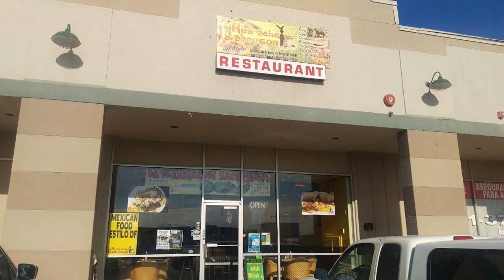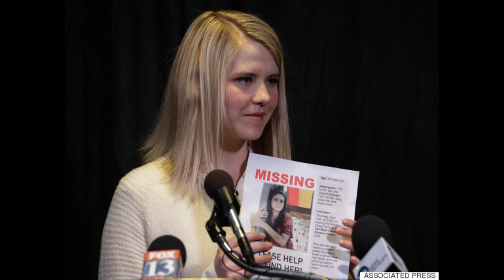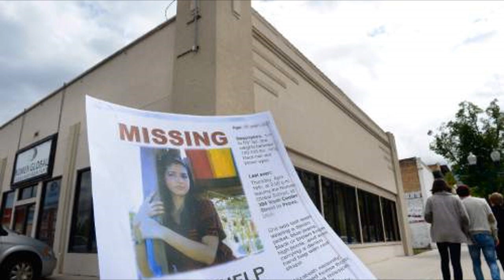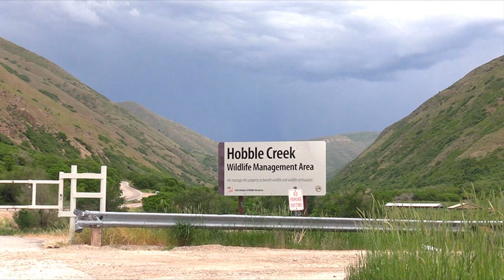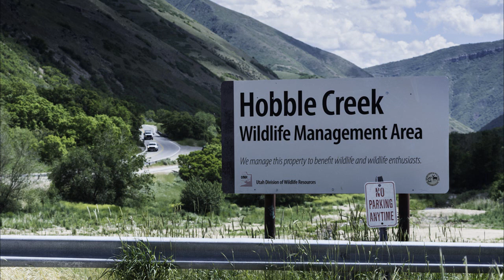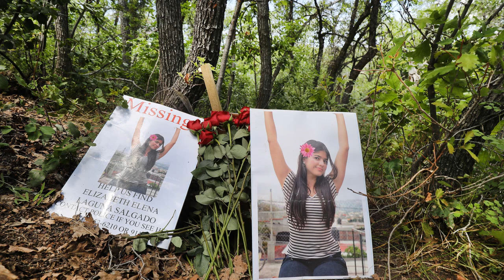Co przytrafiło się Elizabeth w drodze do domu ??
Zapraszam Was na kolejną tajemniczą sprawę.
I czekam na Wasze komentarze :)
 Dziękuje wszystkim za oglądnie i pozdrawiam Was :)